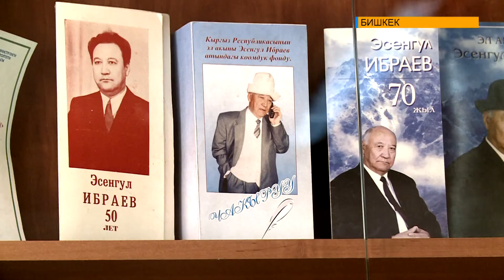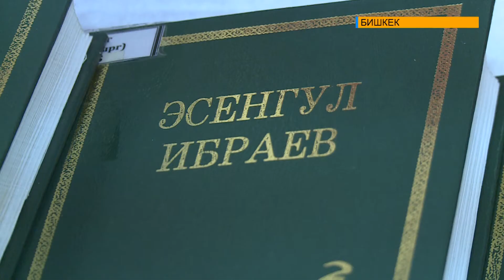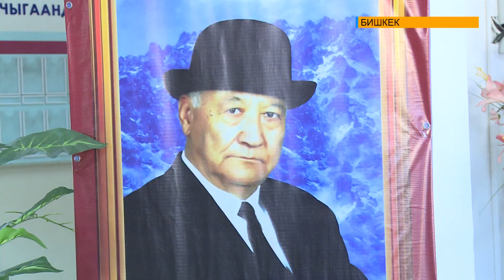Акын, публицист, журналист Эсенгул Ибраевди эскерүү жумалыгы өттү